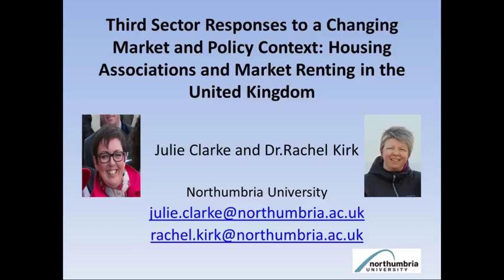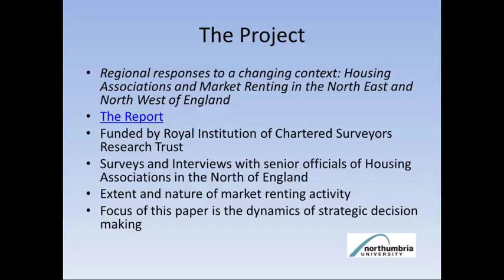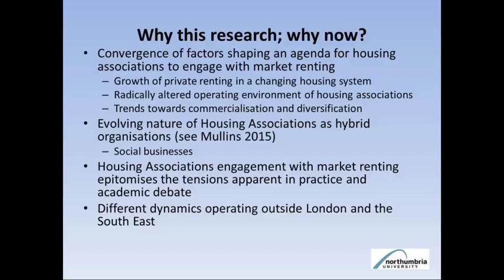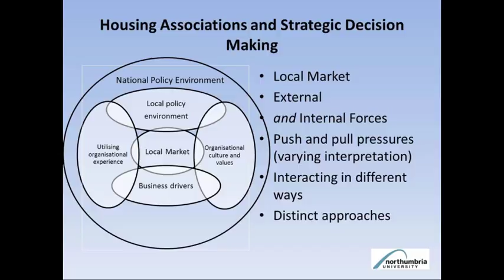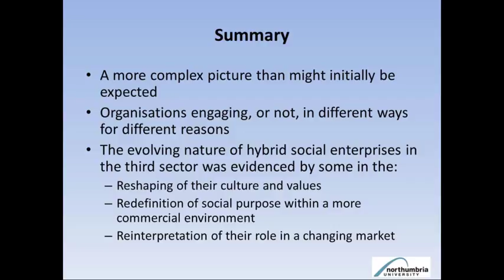Clarke and Kirk 2017 Housing Associations and Market Renting Presentation default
Housing associations in the United Kingdom are operating within a radically altered and rapidly changing policy context. The research sought to understand how organisations were responding to this dynamic environment.
The research originated in the convergence of a number of factors shaping an agenda for housing associations to engage with market renting:
• the growth of private renting within a changing housing system (changing market and client expectations);
• Government policy encouraging institutional investment in the private rented sector (changing market and policy); and
• the impact of funding and welfare reform on the operating environment of housing associations, including a trend towards commercialisation and diversification (policy and organisational responses).

The methodology included an online survey of housing associations operating in the North East and North West of England, a previously researched geographical area; a round table discussion with senior local, regional and national stakeholder representatives; interviews with senior professionals from seventeen organisations; and interviews with national stakeholders.
Analyses of respondents’ strategic decision making in relation to market renting identified complex and multi-dimensional influences. A range of external and internal push and pull forces were occurring at the same time. Moreover, it was apparent that similar forces could exert both positive and negative forces, depending on the local context and the form and culture of the organisation. The research sought to understand how organisations were responding to that evolving policy context through the analyses of organisations’ decision making and management of change.
This research has implications for strategic decision makers in housing associations in terms of how they respond to a changing environment. It is important they understand how, in combination with the fundamental influence of the local market, complex interconnected forces inform decisions and shape organisational outcomes.

Julie Clarke, University of Northumbria, England
Dr. Rachel Kirk, University of Northumbria, England